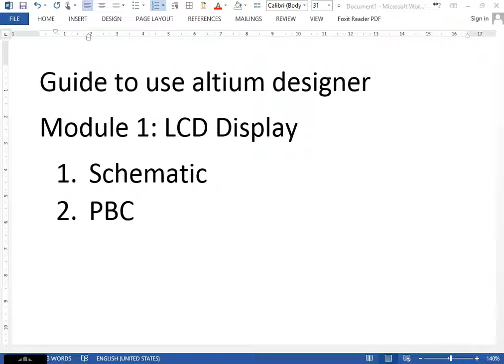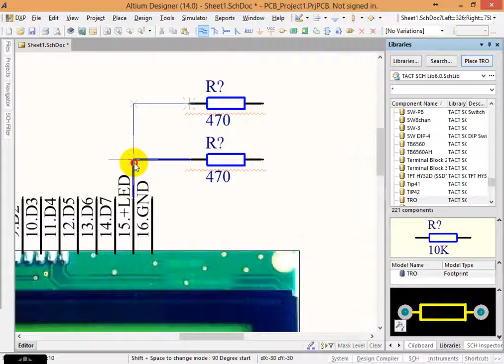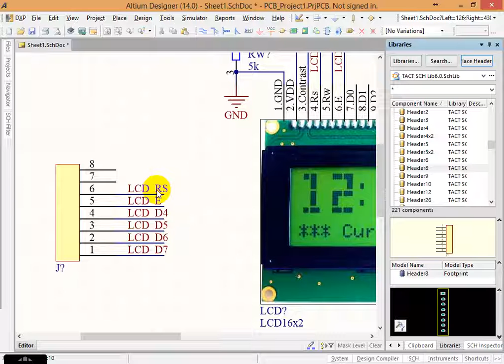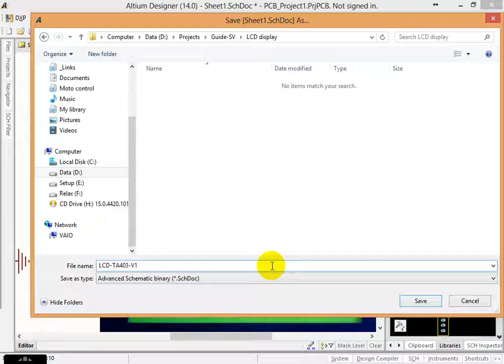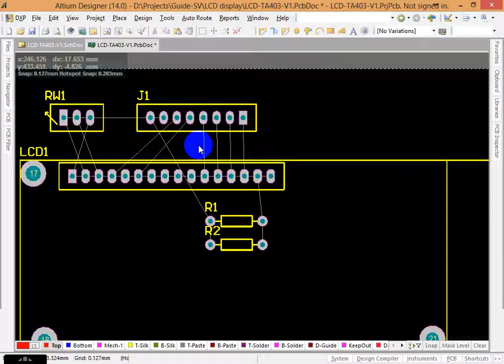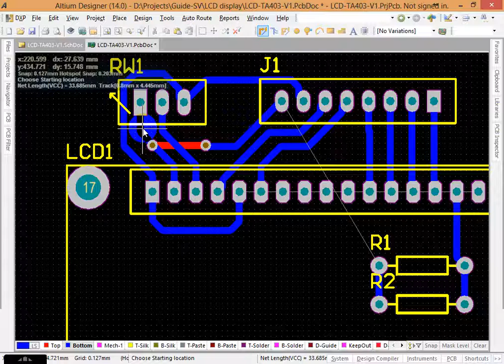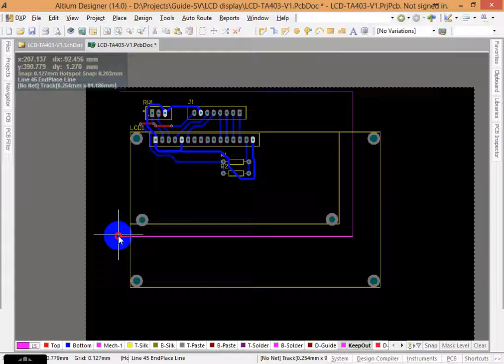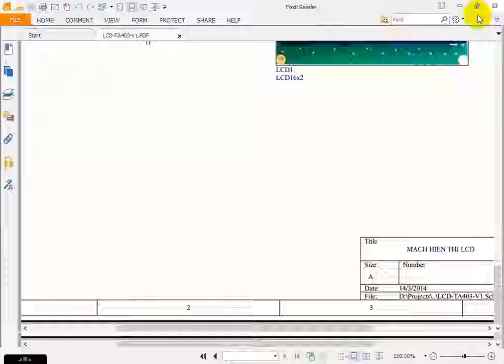HD LCD display Video 2014 03 14 160156